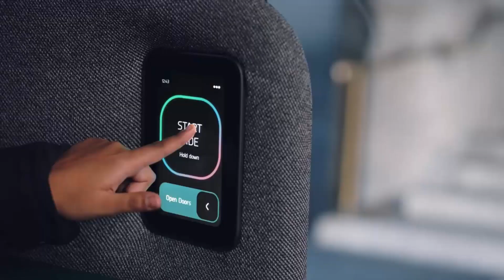Mind Blowing Self Driving Car Zoox ride Amazing Inventions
Zoox ride
Zoox ride

top 5, top 10, inventions, gadgets, technology, tech, vahicle, vahicles, review, machine, list, amazing inventions you must see, you won’t believe exist, inventions you must have, things that actually exist, amazing inventions at home Mind Blowing Self Driving Car Zoox ride Amazing Inventions